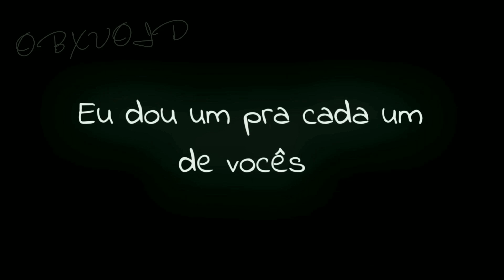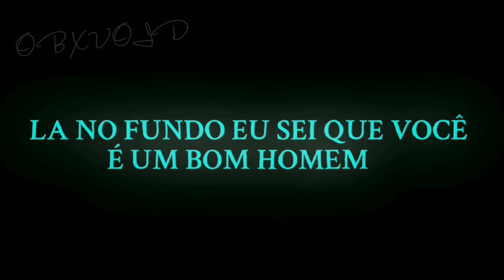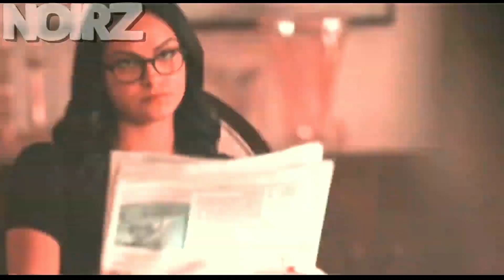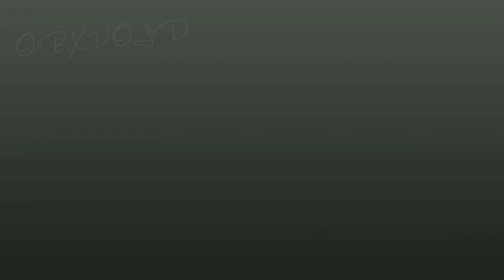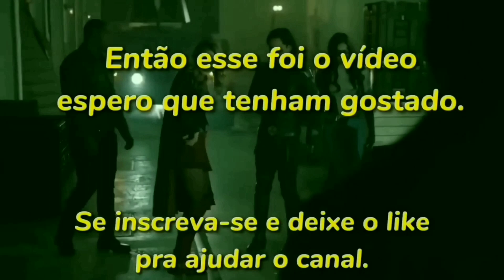AS INCRÍVEIS MITAGENS EM FILMES E SÉRIES - obxnpcvoid 🍷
tags ignore

Aviso: Este vídeo não pretende violar qualquer dos diretos autorias, Isto é para promover!

obs: Não repita isso em casa, isso é apenas ficção científica e se fizer não me responsabiliza (Sr Klaus ?)

Perder tempo em aprender coisas que não interessam priva-nos de descobrir coisas interessantes.

INFORMAÇÕES 📌

FILMES E SÉRIES USADAS NO VÍDEO 🎬

00:00 INTRO
00:11 FEITO NA AMÉRICA
01:03 Jack Reacher: Sem Retorno
01:49 Vikings
02:40 A Múmia
03:24 Riverdale
04:01 Deuses Do Egito
05:05 The Flash
05:53 Game Of Thrones
06:25 Batman VS Superman
06:59 Atômica
07:34 Motoqueiro Fantasma
08:08 Super Girl
08:47 Espartanos
09:34 Teen Wolf: O filme
10:03 Supergirl/ The Originals

MÚSICAS USADAS 🎶

Depois eu coloco, confia 🎈

 NoirZ

QUER ver seu FILME ou SÉRIE Favorito AQUI no Canal? Deixo Nos COMENTÁRIOS que EU vou tá lendo TODOS!

obrigado a todos vocês pelo 4000, vocês são fodas ❤🎈
Rumo as 5k 🍷

Tags ignore